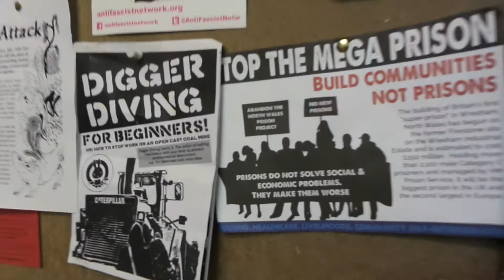Tippek halado kerteszeknek